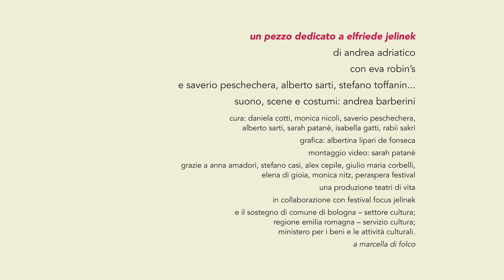Delirio di una TRANS populista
un pezzo dedicato a elfriede jelinek
di andrea adriatico
con eva robin’s
e saverio peschechera, alberto sarti, stefano toffanin...

suono, scene e costumi: andrea barberini
cura: daniela cotti, monica nicoli, saverio peschechera, alberto sarti, sarah patanè, isabella gatti, rabii sakri

grafica di albertina lipari de fonseca

montaggio video di sarah patanè

grazie a anna amadori, stefano casi, alex cepile, giulio maria corbelli, elena di gioia, monica nitz, peraspera festival

una produzione teatri di vita in collaborazione con festival focus jelinek e il sostegno di comune di bologna – settore cultura; regione emilia romagna – servizio cultura; ministero per i beni e le attività culturali.

a marcella di folco

debutto: Festival Cuore di Brasile, Teatri di Vita, Bologna, 25 giugno 2014